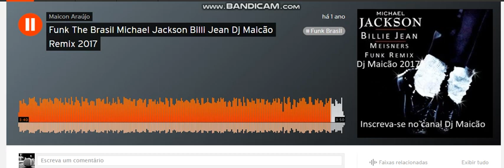Funk the Brasil _ Remix Michael Jackson